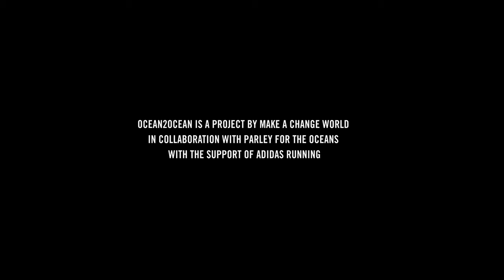Running across America – the inspiring story of Ocean2Ocean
Sam Bencheghib is a 22-year old athlete, environmental activist, Parley ambassador and co-founder of Make a Change World.

On July 26th 2019, he began an epic challenge: running across America to raise awareness about the plastic pollution crisis and the need to protect our oceans.

Ocean2Ocean is a project by Make A Change World in collaboration with Parley for the Oceans with the support of adidas Running.